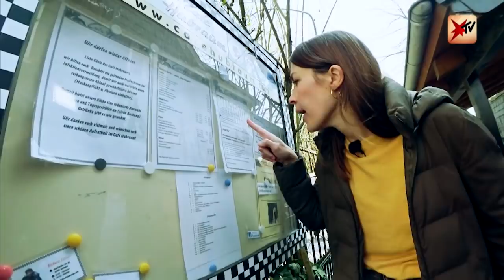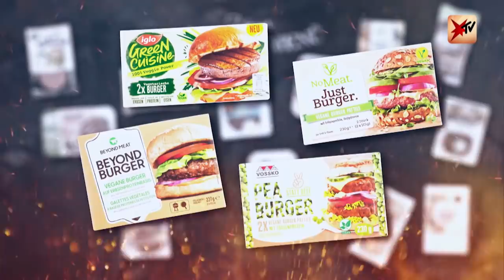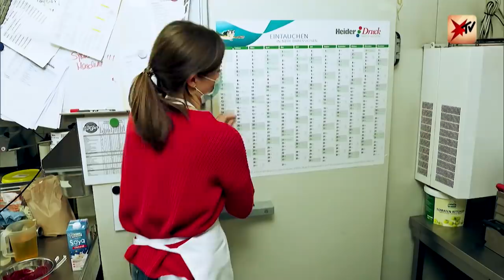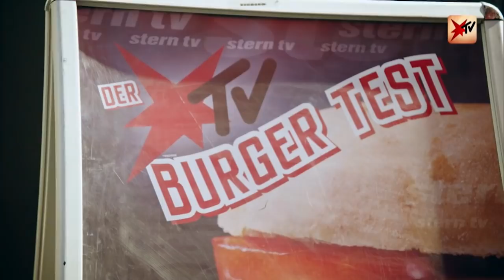Wenn man Bikern Veggie-Burger unterjubelt: Schmecken sie den Unterschied? | stern TV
Ist kein Fleisch drin, schmeckt aber so? Veggie-Produkte liegen voll im Trend – doch können Patties aus Haferflocken, Seitan, Erbsenprotein, Cashews & Co. eingefleischte Burger-Fans überzeugen? Wir haben den Test gemacht und ihnen heimlich Veggie-Burger untergejubelt.